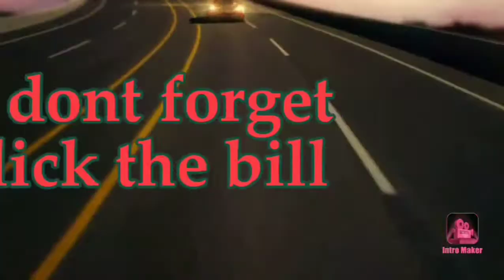Where going to hamad b-day..